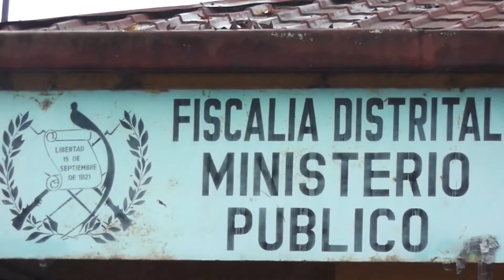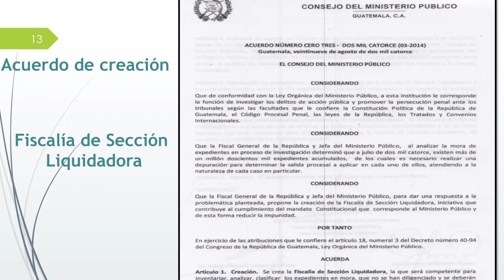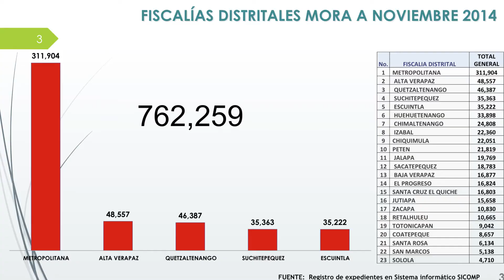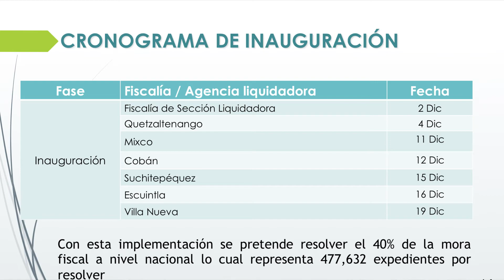Inauguración Fiscalía Liquidadora Cobán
La Fiscal General y Jefa del Ministerio Público, Msc. Thelma Esperanza Aldana Hernández, inauguró hoy la Agencia de Sección Liquidadora que funcionará con sede en Cobán, Alta Verapaz en la 3a, calle 5-12 zona 1, que estará a cargo del Fiscal Hugo Estuardo Rosales.